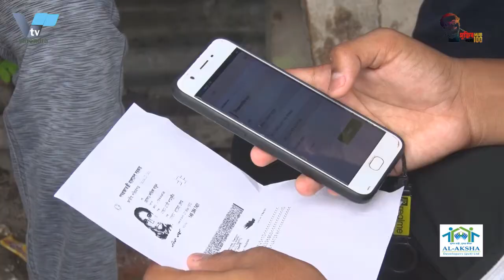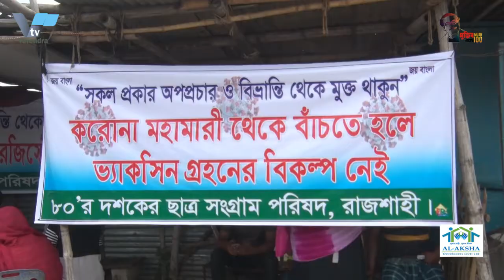রামেক হাসপাতালকে আরো ২টি হাই ফ্লো ন্যাজাল ক্যানোলা দিলেন রাসিক মেয়র লিটন । Hi Flow Nasal Canola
রামেক হাসপাতালকে ২টি হাই ফ্লো ন্যাজাল ক্যানোলা দিলেন রাসিক মেয়র লিটন । Hi Flow Nasal Canola

রামেক হাসপাতালকে আরো ২টি হাই ফ্লো ন্যাজাল ক্যানোলা দিলেন রাসিক মেয়র লিটন

করোনা রোগীদের জন্য রাজশাহী মেডিকেল কলেজ হাসপাতালকে আরো ২টি হাই ফ্লো ন্যাজাল ক্যানোলা দিলেন রাজশাহী সিটি কর্পোরেশনের মেয়র এ.এইচ.এম খায়রুজ্জামান লিটন। সোমবার রাত ৮টায় নগর ভবনে মেয়র দপ্তরকক্ষে রামেক হাসপাতাল পরিচালকের হাতে হাই ফ্লো ন্যাজাল ক্যানোলা ২টি তুলে দেন রাসিক মেয়র এ.এইচ.এম খায়রুজ্জামান লিটন। করোনা রোগীদের জীবন বাঁচাতে রামেক হাসপাতালকে অব্যাহতভাবে সহযোগিতায় করায় রাসিক মেয়রকে আন্তরিক ধন্যবাদ জানান হাসপাতাল পরিচালক ব্রিগেডিয়ার জেনারেল ডা. শামীম ইয়াজদানী।
গত ৭ জুন রাজশাহী মেডিকেল কলেজ হাসপাতালকে ২টি ভেন্টিলেটর উইথ হাই ফ্লো ন্যাজাল ক্যানোলা সিস্টেম যন্ত্রপাতি কিনতে সিটি কর্পোরেশনের তহবিল থেকে ৩০ লাখ ৫০ হাজার টাকার একটি চেক প্রদান করেন রাসিক মেয়র এ.এইচ.এম খায়রুজ্জামান লিটন। চেকটি গ্রহণ করেন রামেক হাসপাতালের পরিচালক ব্রিগেডিয়ার জেনারেল ডা. শামীম ইয়াজদানী। হাসপাতালের আইসিইউতে যুক্ত হওয়া ২টি ভেন্টিলেটর উইথ হাই ফ্লো ন্যাজাল ক্যানোলা করোনায় আক্রান্ত মুমূর্ষু রোগীদের বাঁচাতে এবং করোনা চিকিৎসায় উল্লেখযোগ্য অবদান রাখছে।